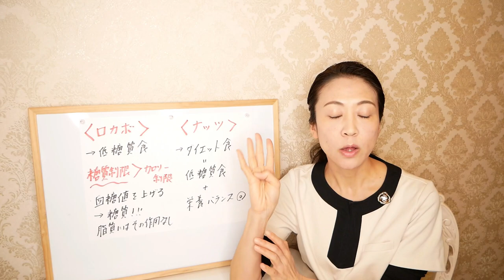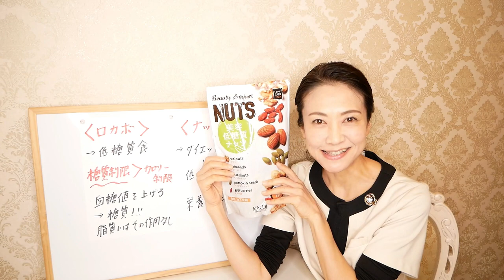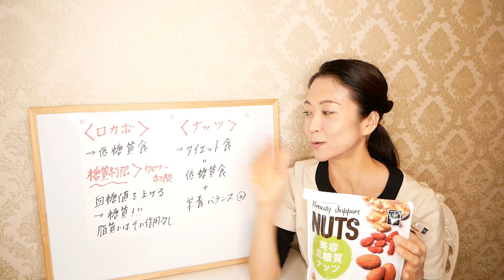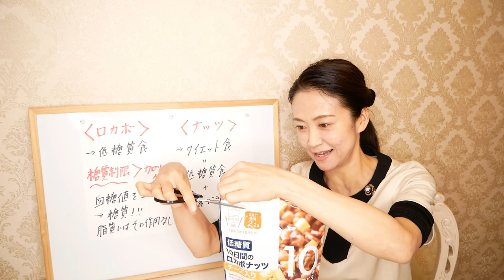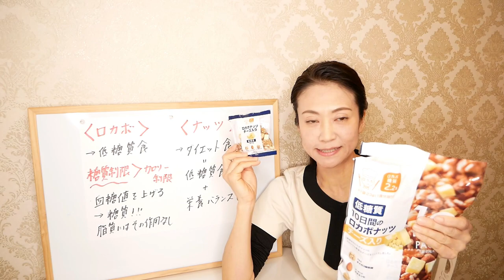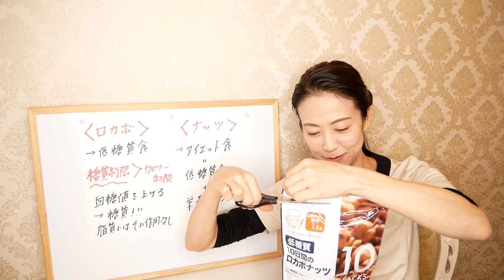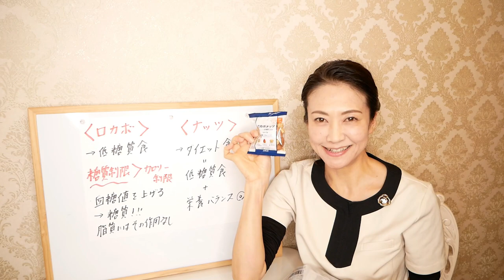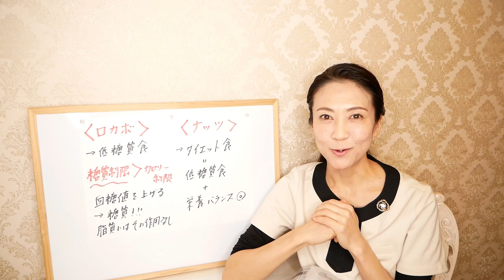【カルディ】腸活専門家が選ぶおすすめ低糖質食材ランキングＴＯＰ３！美味しくロカボダイエット【糖質制限に】